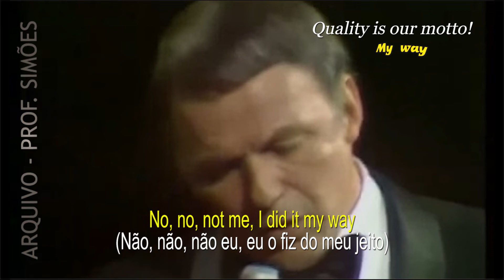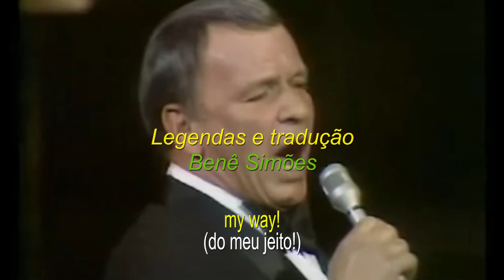MY WAY (FRANK SINATRA) - LEGENDADO - HD